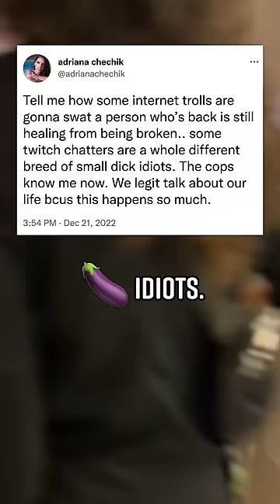Adriana Chechik Swatted While Recovering from TwitchCon Injury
Adriana Chechik says she was swatted while still recovering from a serious back injury. The streamer broke her back in two places after jumping into a foam pit at TwitchCon back in October. The resulting crushed bones and nerve damage to her bladder required her to get surgery —  She later revealed she had been pregnant at the time but lost the pregnancy because of the surgery she needed. Now she says that while she was slowly healing from all that physical and emotional trauma, struggling to walk again, some asshole troll decided to swat her. Writing in a tweet: “Tell me how some internet trolls are gonna swat a person who’s back is still healing from being broken.. some twitch chatters are a whole different breed of small… idiots. The cops know me now. We legit talk about our life bcus this happens so much.”

Produced by: Cory Ray, Philip DeFranco
Edited by: Christian Meeks
Art Department: William Crespo
Writing/Research: Lili Stenn, Philip DeFranco